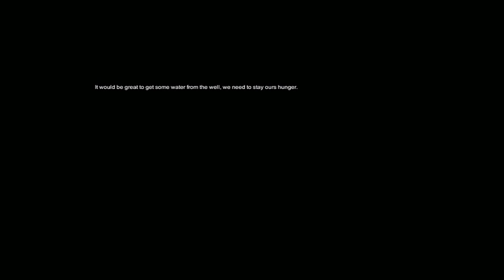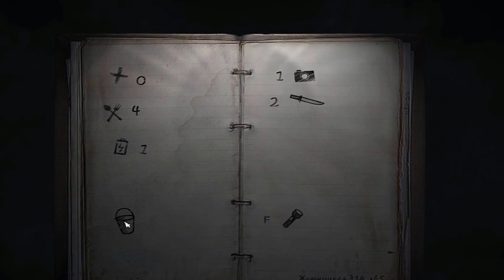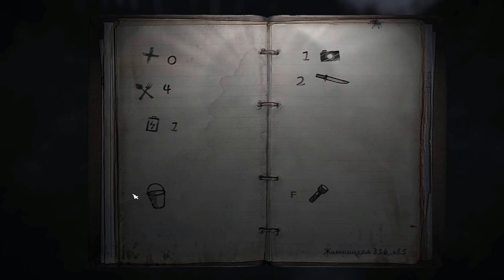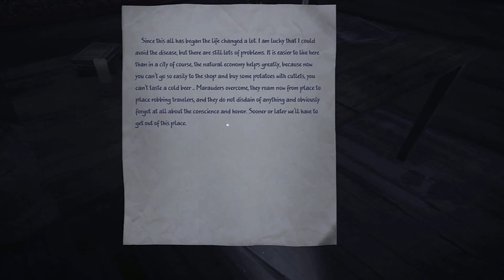#2 35MM - Fajne zwierzątka, mięsożerne! Zaciupałem ją bo mogłem! :D Gameplay PL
JEŚLI CI SIĘ SPODOBAŁO I MASZ OCHOTĘ ZOBACZYĆ WIĘCEJ ZOSTAW SUBA I PIĄTECZKĘ!

#2 35MM - Zaczyna się dziać! Zaciupałem ją bo mogłem! :D

Po światowej epidemii dwóch bohaterów przemierza rosyjskie tereny w poszukiwaniu życia, pożywienia, przygody.

Jeśli masz ochotę podyskutować, pooglądać mnie w grach na żywo, zapraszam na kanał twitch!